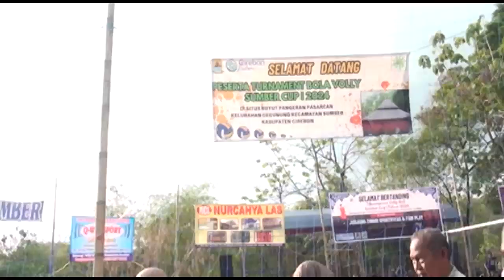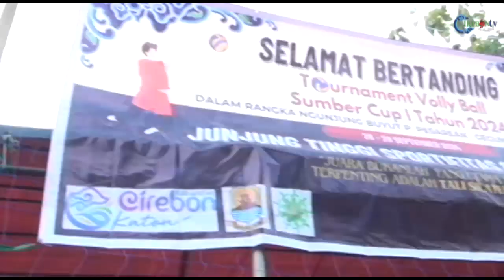FINAL TURNAMEN BOLA VOLLY HAUL BUYUT SITUS PANGERAN PASAREAN GEGUNUNG